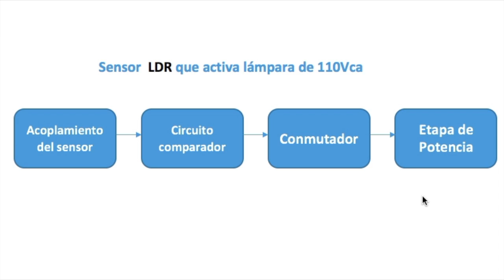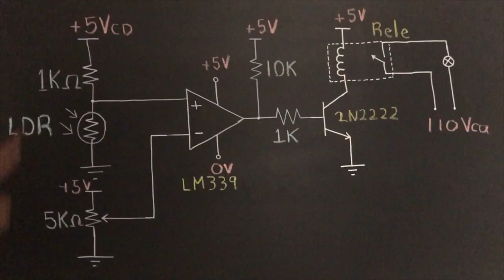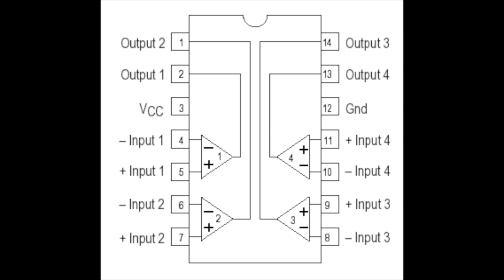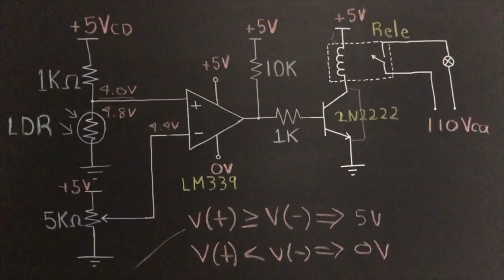🔴SENSOR LDR para ACTIVAR una LÁMPARA | DIAGRAMA y CIRCUITO | CIRCUITOS PRACTICOS💡⚒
sensor LDR para activar una lampara a 110 Vca